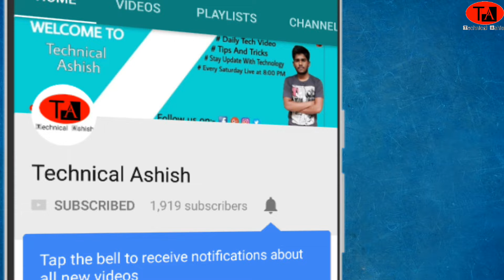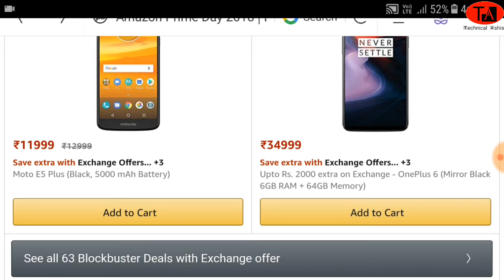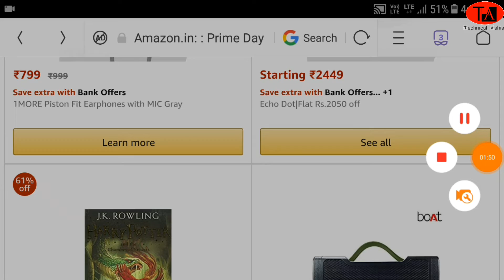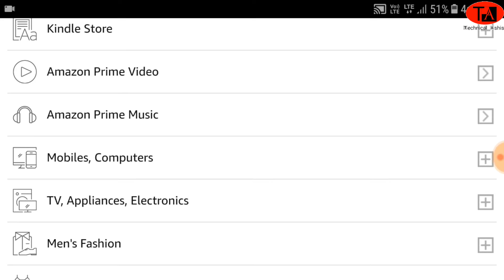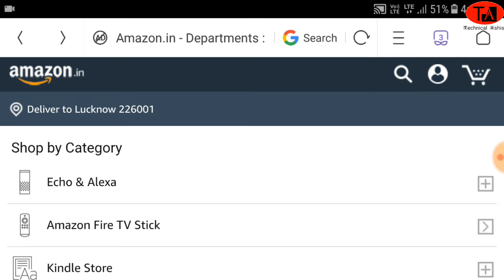Amazone Prime Day 2018 SALE Deals INDIA | Amazing deals | Amazone Prime Membership | In Hindi Exp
In This Video I'm show you that Amazone prime day 2018 SALE deals in India.Buy Free Products at 1 Rupees like TV,Laptop,Camera,Powerbanks & electronics accessories.I hope If you watch this video till the end so You will understand Amazone prime membership and deals,sale and quize.Many people's asked me that what is prime membership Amazone, prime membership deals,prime membership sales in hindi India 2018.
Agar apka koi sawal ho toh comment box me (technicalashisht) lagakar pooch sakte hai.

Queries Solved :)

1 What is Amazone Prime Membership
2 Amazone prime sale 2018
3 Amazone prime sale dates 2018
4 Amazone prime day sale
5 amazon great indian sale prime
6 Amazone sale Today
7 Amazone offer 2018